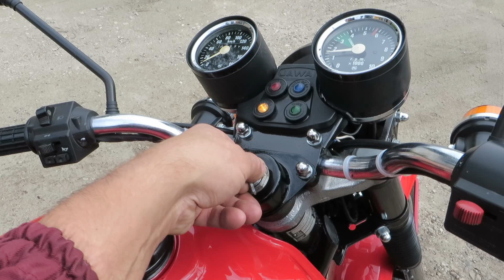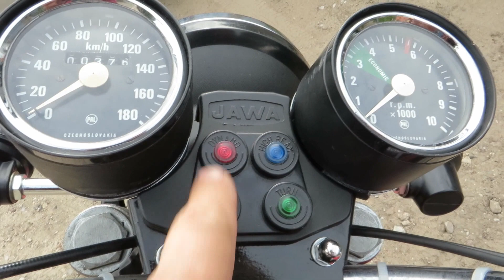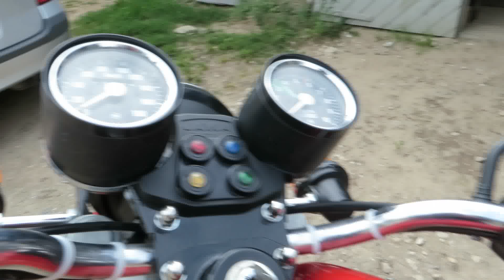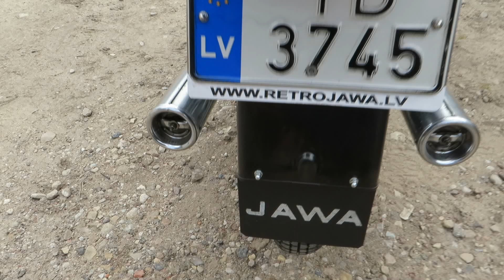Mana ceturtā sieva 638 Lux un Kriss (24.08.14)